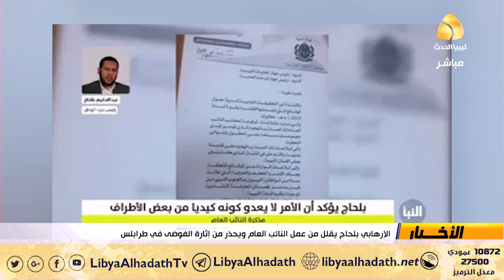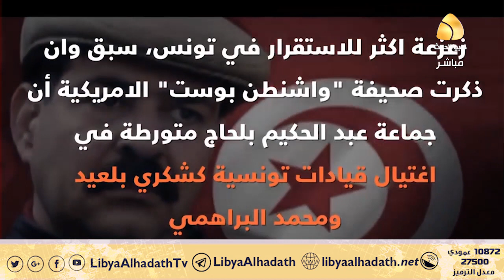الإرهابي بلحاج يقلل من عمل النائب العام ويحذر من إثارة الفوضى في طرابلس